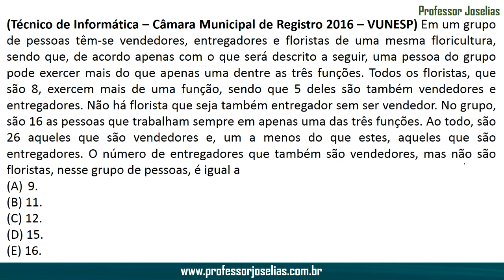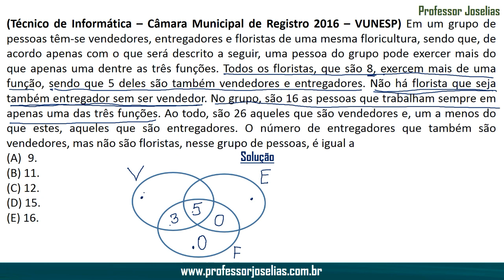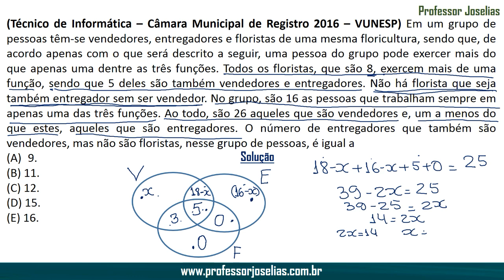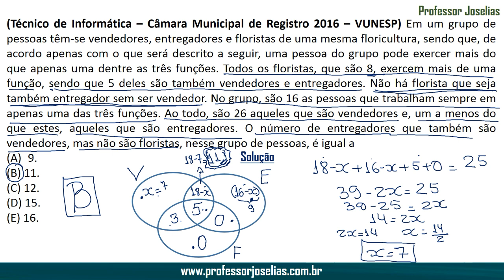Técnico – Câmara Municipal de Registro 2016 – VUNESP Prova resolvida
(Técnico de Informática – Câmara Municipal de Registro 2016 – VUNESP) Em um grupo de pessoas têm-se vendedores, entregadores e floristas de uma mesma floricultura, sendo que, de acordo apenas com o que será descrito a seguir, uma pessoa do grupo pode exercer mais do que apenas uma dentre as três funções. Todos os floristas, que são 8, exercem mais de uma função, sendo que 5 deles são também vendedores e entregadores. Não há florista que seja também entregador sem ser vendedor. No grupo, são 16 as pessoas que trabalham sempre em apenas uma das três funções. Ao todo, são 26 aqueles que são vendedores e, um a menos do que estes, aqueles que são entregadores. O número de entregadores que também são vendedores, mas não são floristas, nesse grupo de pessoas, é igual a
(A) 9.
(B) 11.
(D) 15.
(E) 16.
Resposta: B
Conheça todos cursos do professor Joselias nos sites: